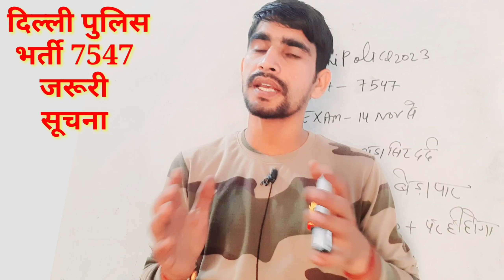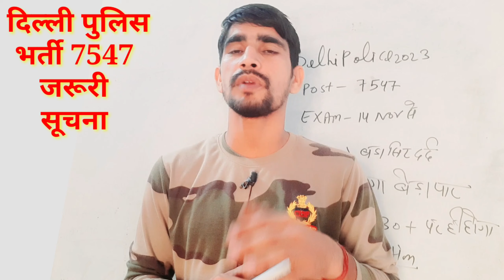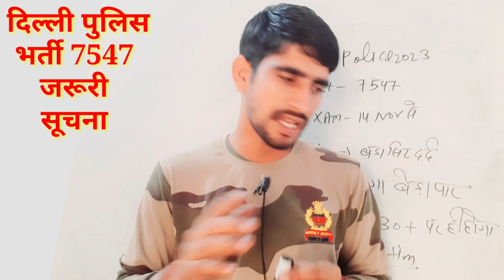Delhi Police Constable 2023, कैसे करे GK/GS में Maximum Score, Delhi police GS Strategy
USE for purposes such as criticism, comment,reporting, teaching, scholarship, and research.